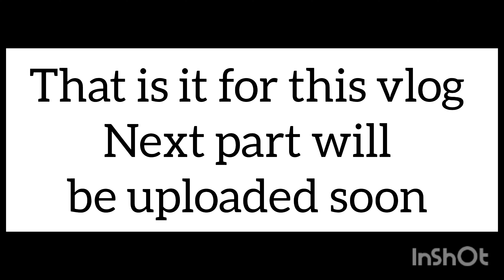Alibaug vlog | Tropicana resorts alibag | alibaug tourist guide